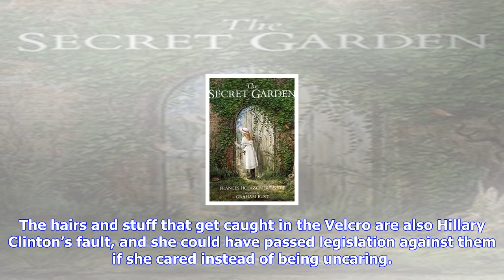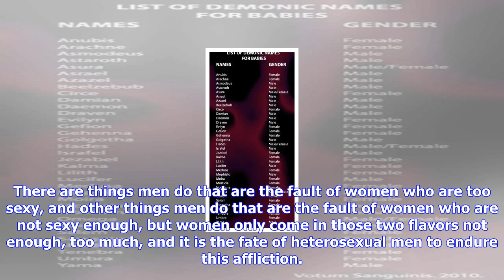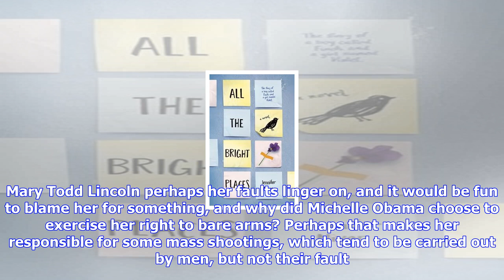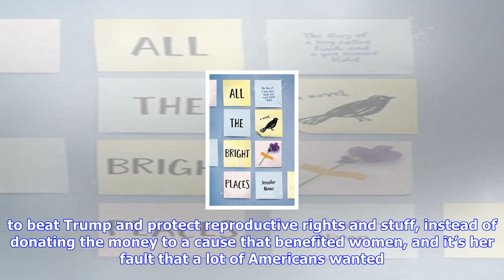Breaking News | Rebecca solnit on harvey weinstein, hillary clinton, and blaming women for the acts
Rebecca solnit on harvey weinstein, hillary clinton, and blaming women for the acts of men

Harvey Weinstein is Hillary Clinton’s fault, we have learned from many sources. So is eczema and the...